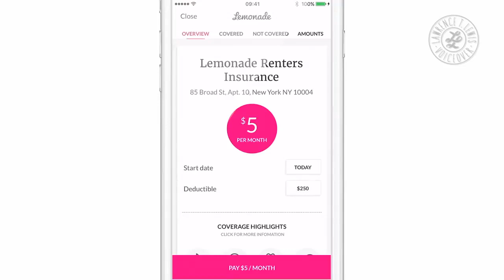Lawrence Lewis Video VoiceOver Promo Demo